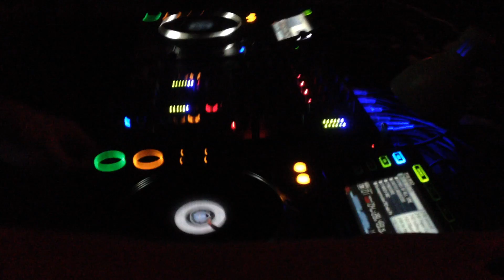Mike Shannon @ .TAG Chengdu｜19 Mar 2016